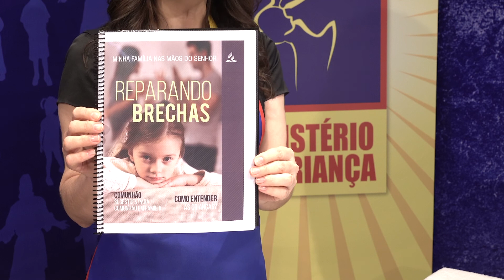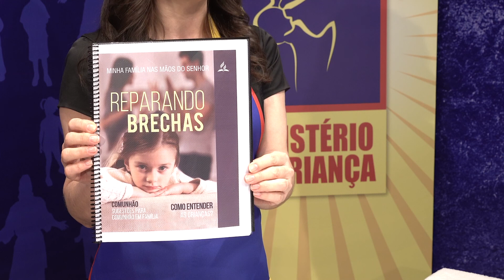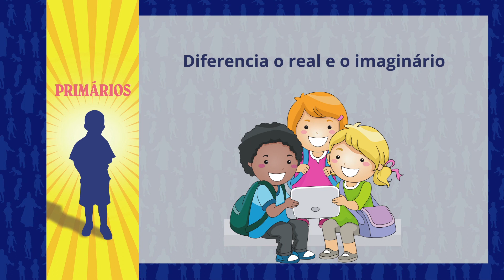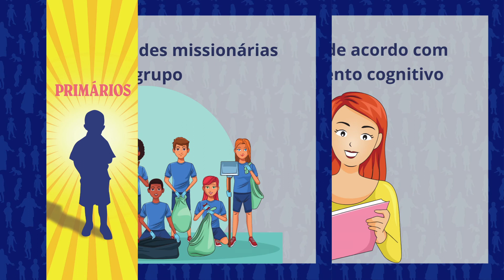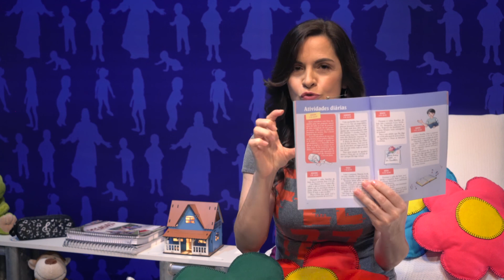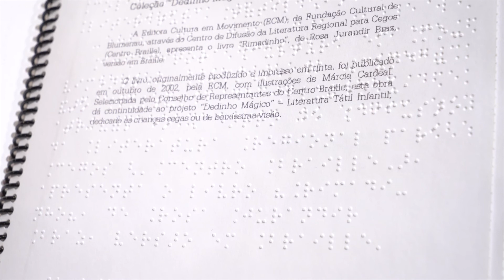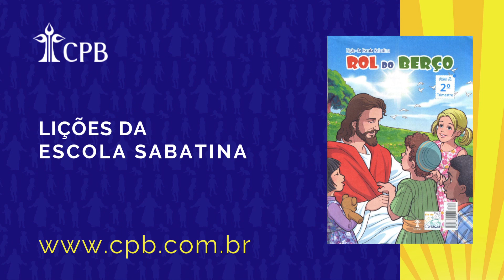12 - Em casa com Jesus / Primários